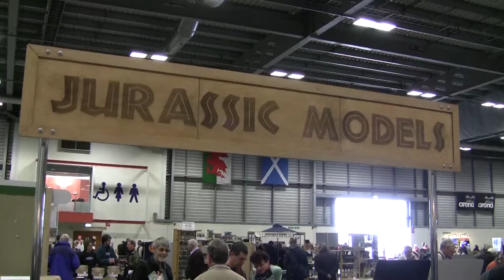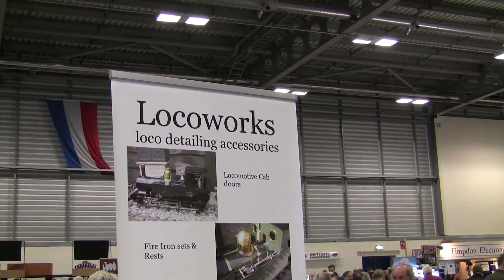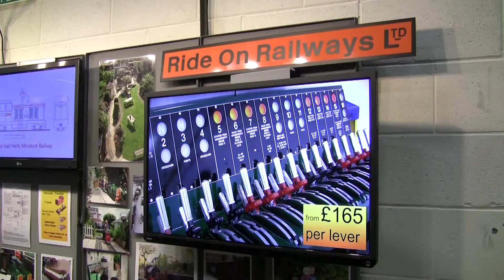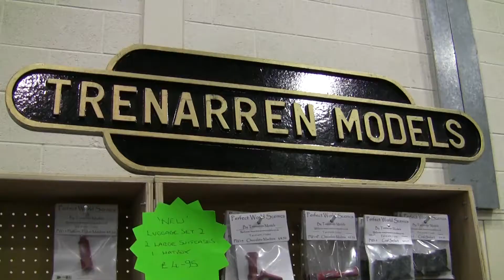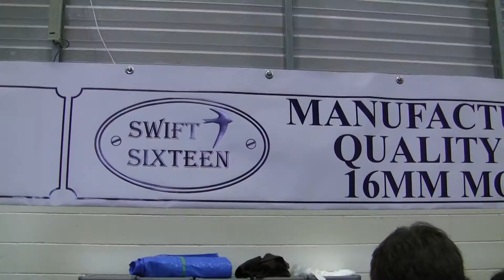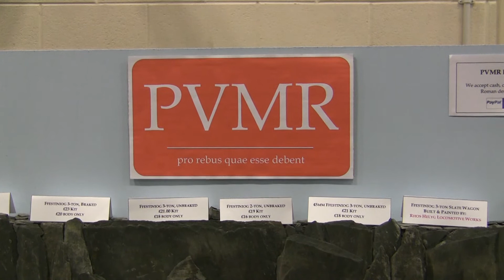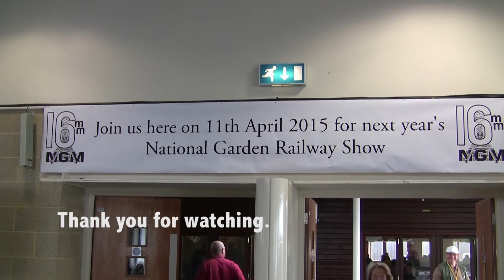National Garden Railway Show 2014 Part 2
This is Part 2 of coverage of the 2014 National Garden Railway Show, held at the East of England Showground, Peterborough on 12th April 2014.

In this film we see entries in the Model of the year competition, more show layouts and finally examples of some of the products on sale at the show.

To find out more about Narrow Gauge Railway Modelling in the garden, take a look at the Association of 16mm Narrow Gauge Modellers'